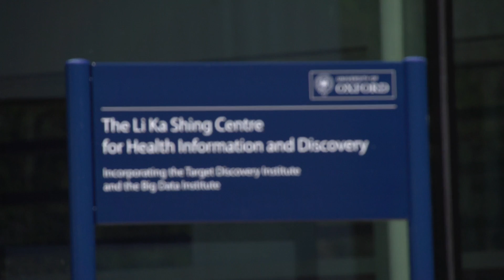Prime Minister David Cameron opens new research centre